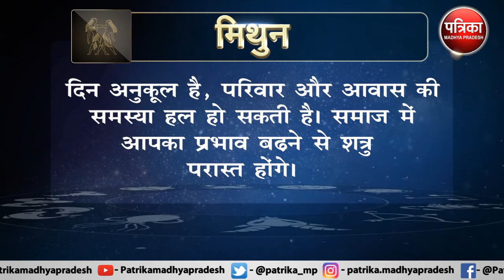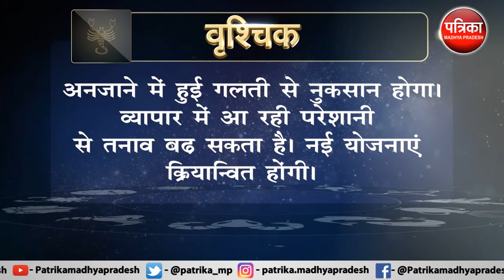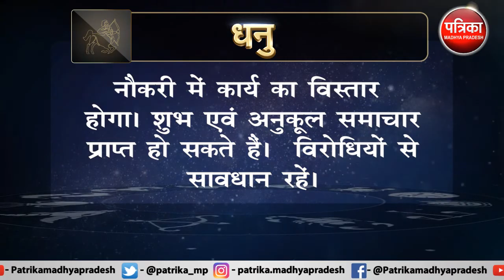Astrology : जानिये कैसा रहेगा आपका आज का दिन ? क्या कहता है आपका राशिफल